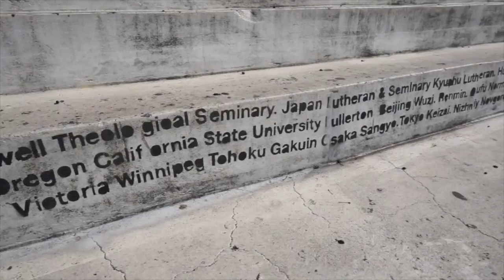South Korea Service Learning Trip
CSUF MSW Service Learning Trip to South Korea June 2017